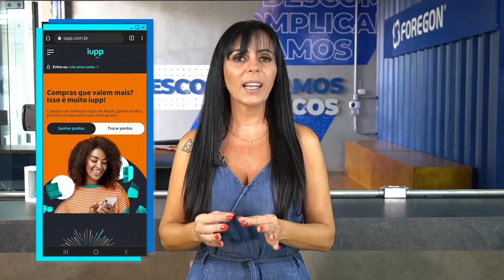TUDO SOBRE O PROGRAMA DE FIDELIDADE IUPP - Foregon.com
Se você faz compras com cartão de crédito, mas ainda não acumula pontos e se beneficia das vantagens, então você precisa conhecer o iupp.

É o programa de recompensas do banco Itaú que oferece descontos em opções de lazer, produtos, serviços e viagens. Além de condições especiais para aluguel de carros e troca de pontos por experiências.

Não é necessário ser correntista ou possuir um cartão Itaucard para aproveitar o iupp, mas se você for já acumula pontos sempre que usar o cartão.  A pontuação varia de acordo com a classificação da bandeira.